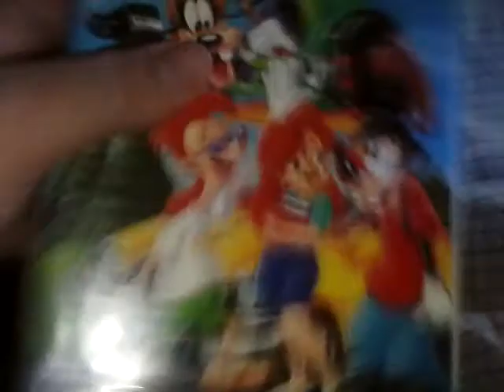A Goofy Movie VHS Review